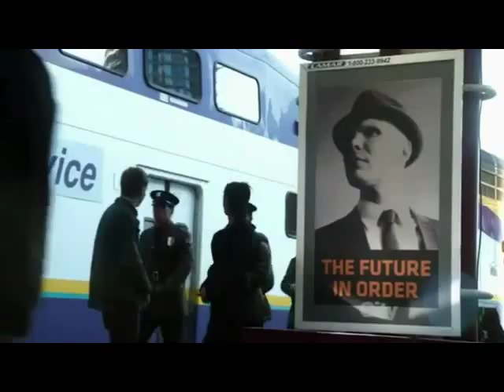Fringe season 5 trailer (Star Trek Into Darkness style)